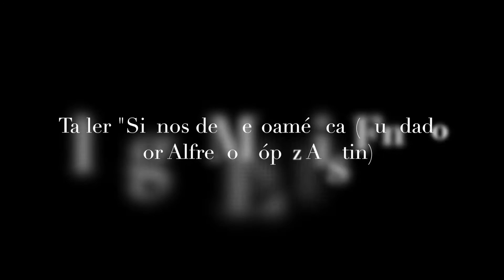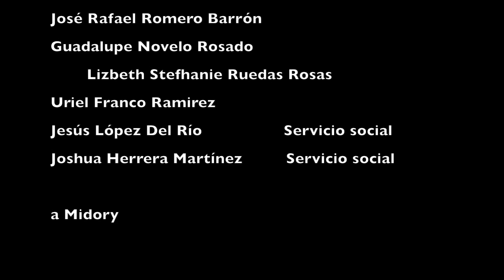Taller Signos de Mesoamérica, presentación de José Humberto Flores Bustamante, 21 de octubre de 2016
José Humberto Flores Bustamante, se ha dedicado a la aplicación de las matemáticas en la solución de los problemas sociales, económicos y humanos de carácter contingente. Con la intención de encontrar soluciones que impulsen el progreso de la sociedad mexicana, ha participado en investigaciones en las que combina el enfoque matemático y el de las ciencias humanas a diversos aspectos antropológicos, axiológicos, psicológicos y espirituales de los mexicanos, a lo largo de su historia. Con base en su variada formación como Oficial de Artillería egresado del Heroico Colegio Militar, Actuario de la Facultad de Ciencias, UNAM.
  Maestría en Promoción de Valores Humanos, del Centro de Estudios de los Valores Humanos, A.C.; especialización en Mística y Espiritualidad, en el Centro Internacional Teresiano Sanjuanista, de Ávila, España; Maestría y candidato a Doctor en Estudios Mesoamericanos de la UNAM. Es autor de varios libros como Los Directores del Heroico Colegio Militar en el 175 aniversario de su fundación (1823 a 1998), AHCM, 1999 y coautor de los libros: El Renacimiento Espiritual de los Laicos, 1995, y La Mística Náhuatl. Experiencias de Dios en el Mundo Precolombino, Estudiadas en sus Fuentes, 2003. Colaboró en la publicación colectiva "Descubriendo una nueva imagen de Huitzilopochtli oculta en el texto náhuatl del Códice Florentino", Cuaderno de Lingüística 1, INAH 2007 y preparó el índice analítico de la nueva edición de Cantares Mexicanos, I Estudios, ed. Miguel León-Portilla, UNAM, México 2011.
Cuitlahuac, comandante egregio, vencedor de Hernán Cortés en la Guerra de 1520

La Guerra de 1520 comenzó como una reacción legítima del pueblo mexica ante la matanza perpetrada por soldados españoles encabezados por Pedro de Alvarado, durante la fiesta de Toxcatl, celebrada el 2 de junio de 1520, en la plaza ubicada frente al Templo Mayor de Tenochtitlan. Dicha confrontación se extendió durante los siguientes cuarenta días y su desenlace constituyó una indiscutible victoria para el ejército mexica al mando de Cuitláhuac, sobre las fuerzas españolas dirigidas por Hernán Cortés. Cabe destacar que, la gesta de Cuitláhuac, fue una consecuencia directa de la mejor aplicación de los ‘Principios de la Guerra’, lo que les permitió a los mexicas neutralizar, disminuir y superar las ventajas tecnológicas de que disponían sus oponentes y, al final, derrotarlos.